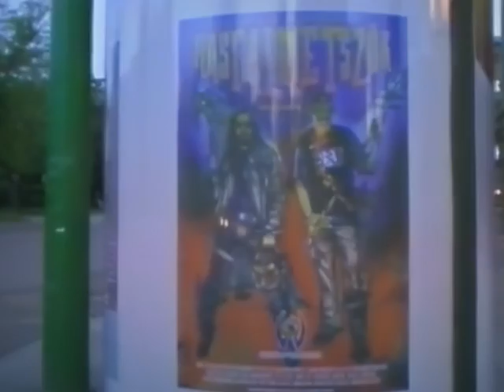25 éves a Hasfalmetszők (2024)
A Cruel World Team Független Filmtársulat (CWT) filmje. A társulat  eredeti nevén 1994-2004 között működött Dunaújvárosban. Magyarországon elsőként kísérleteztek olyan műfaji filmekkel, mint horror, gengszter-vígjáték, horror-vígjáték. Filmjeik no-budget alkotások, állami támogatás nélkül, önerőből készültek, fesztiválokon és videoforgalmazásban jutottak el a közönséghez. A társulat teljes története itt olvasható az alapító/rendező tollából:

HASFALMETSZŐK
Műfaj: horror/vígjáték/trash
Gyártási év: 1998-99
Producer: Bernáth Zsolt és Juhász Pál
Rendezte: Bernáth Zsolt
Írta: Kis-Szabó Márk
Fényképezte: Bernáth Zsolt és Szentkúti Tamás
Vágó és zene: Végh Zoltán
Hangeffektek: Korom Károly
Világosító: Markó Viktor
Speciális effektek: Miokovics Csaba és Miokovics Mátyás
Kellék és díszlet: Juhász Zsolt
Computergrafika: Bánhidai Csaba
Szereplők: Csanálosi Gábor, Nagy Gábor, Budai "McFly"Gábor, Túri László, Lombos Melinda, Galauner Zoltán, Benke Zsolt, Bartók István, Bene Béla
Nyersanyag: DV video
Mozipremier: 1999. május 13.
Videopremier: 2000. február 9.
Forgalmazó: Mirax Kft.

Fesztiváldíjak:
31. Budapesti Független Film- és Video Szemle: 1. díj (1999)
3. Open Film Fesztivál Budapest: vérdíj (1999)